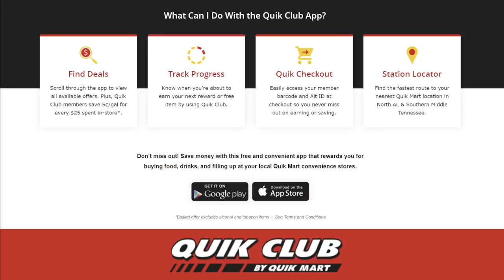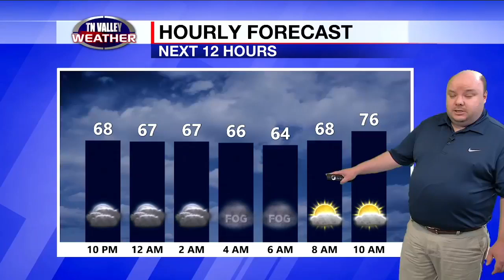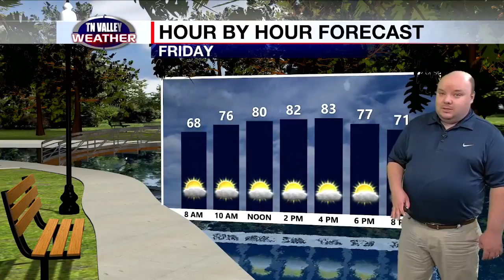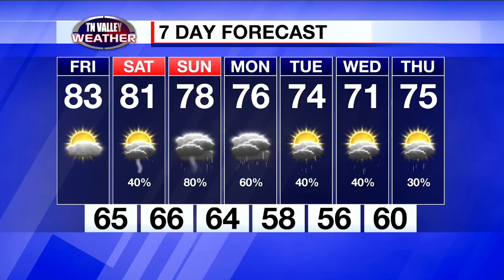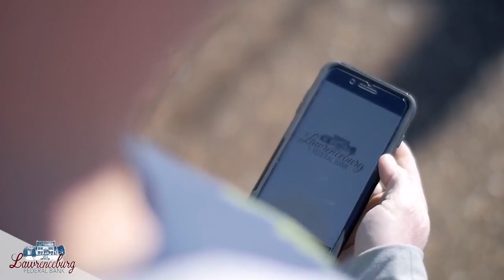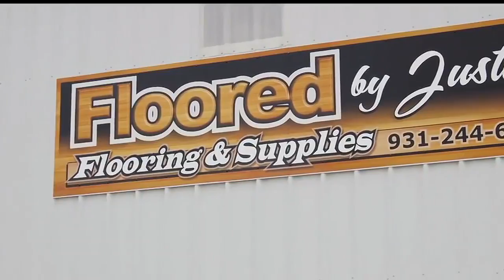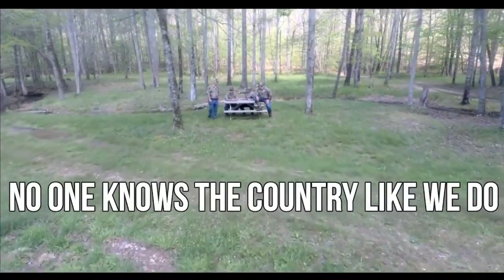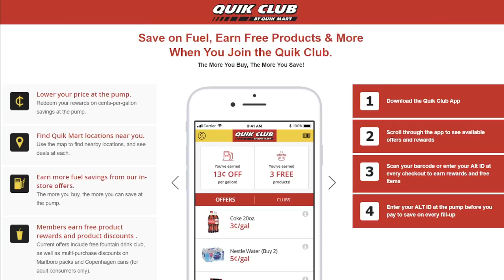Summertown vs Loretto Football - 9/30/2021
Summertown vs Loretto Football
Thursday, September 30, 2021
SHS Field
Summertown 19, Loretto 0